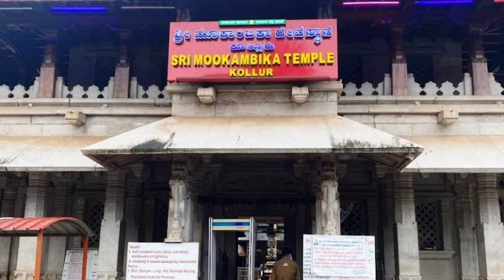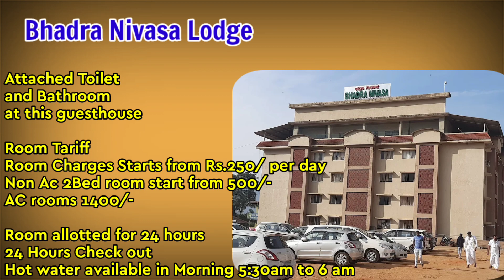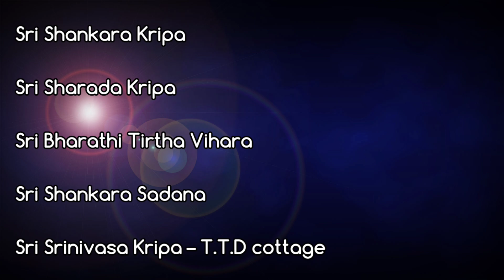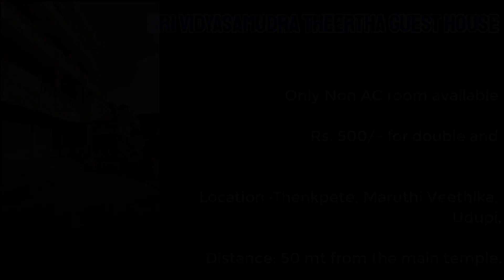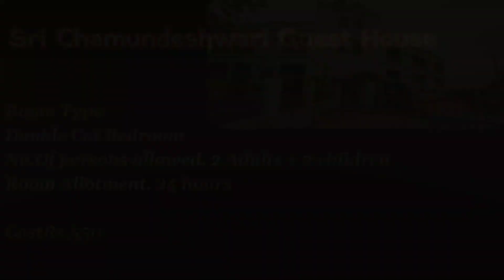Famous Temple Accommodation in Karnataka. ಪ್ರಸಿದ್ಧ ದೇವಾಲಯದ ವಸತಿ ಗ್ರಹಗಳು. MANVITH VLOG